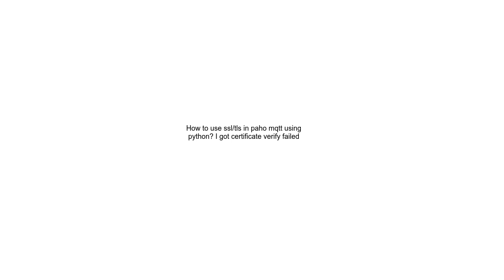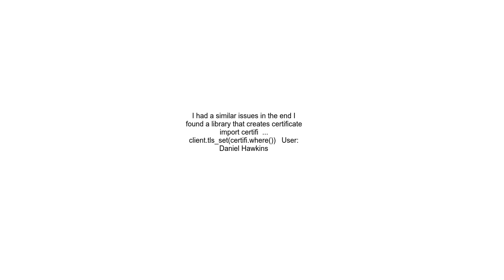How to use ssltls in paho mqtt using python I got certificate verify failed